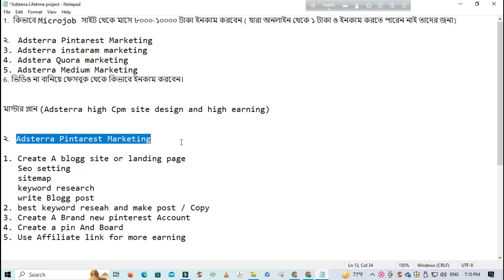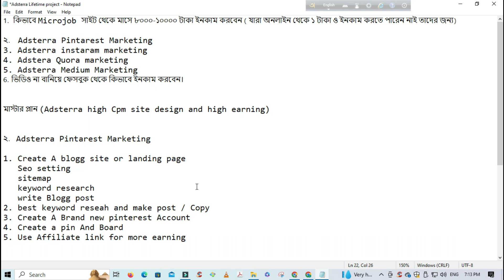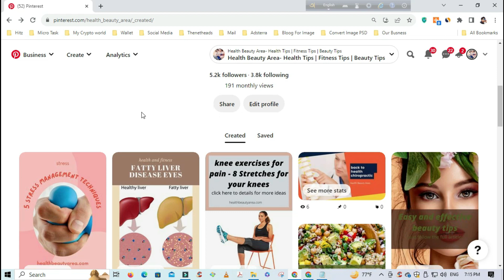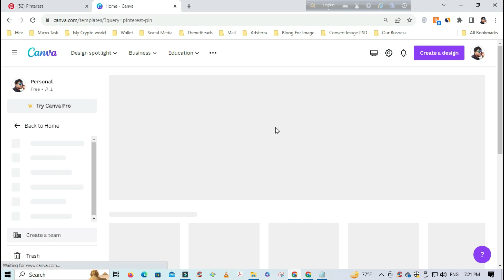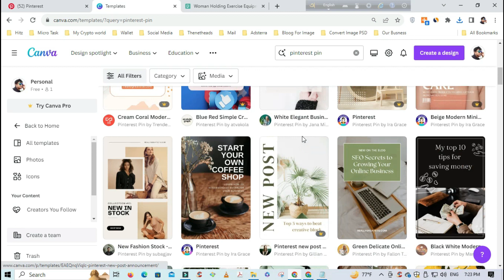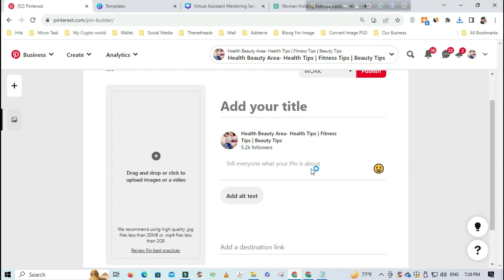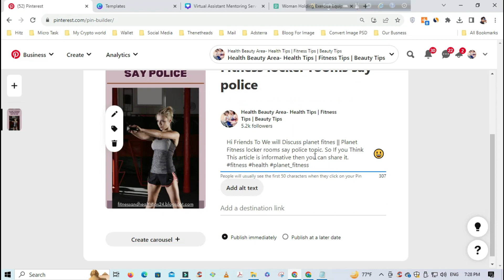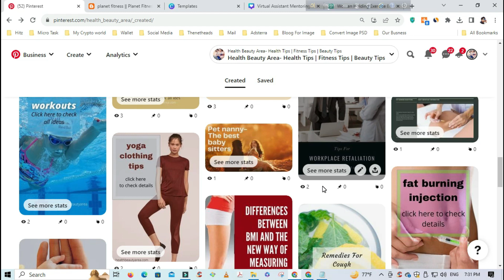Adsterra High Cpm And High Earning Trick ।। Pinterest Marketing part 2 ।। প্রতিদিন ১০ ডলার ইনকাম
Adsterra Videos For movie Niche

Adsterra Videos For Cricket And Football Niche

Adsterra Videos For Health And Fitness Niche

Adsterra other videos for learning and lifetime earning

Howdy Everyone,

Today we will discuss Adsterra All Question And Answer.

sufian tech zone,Adsterra High Earning Trick,
Adsterra Earning Secret Method, usa traffic and adsterra high earning, adsterra high cpm trick,